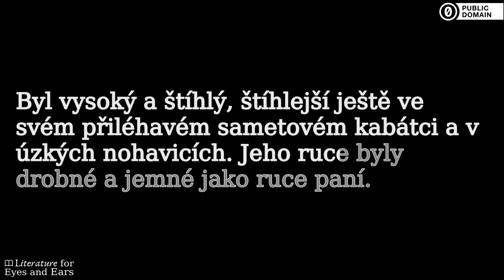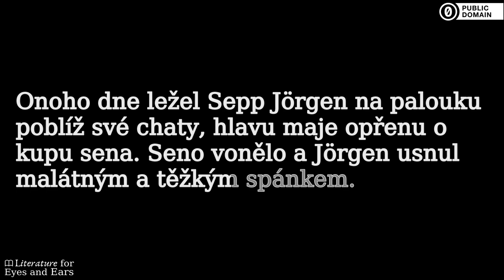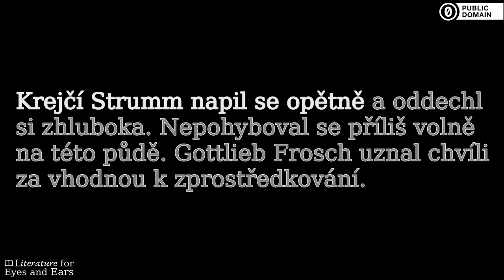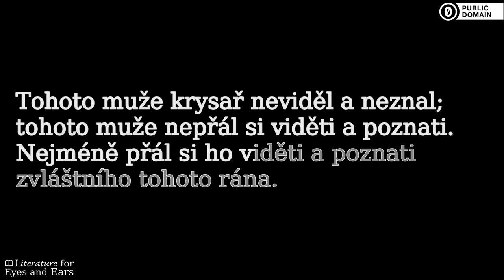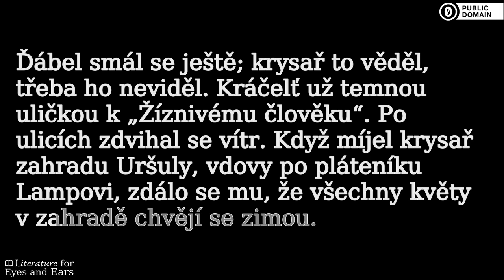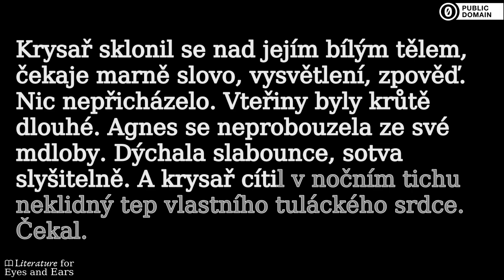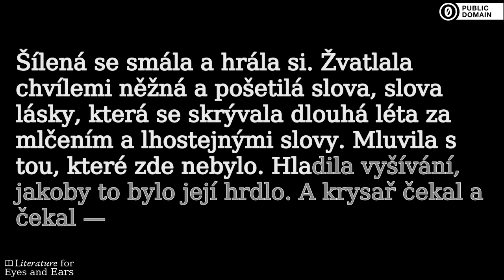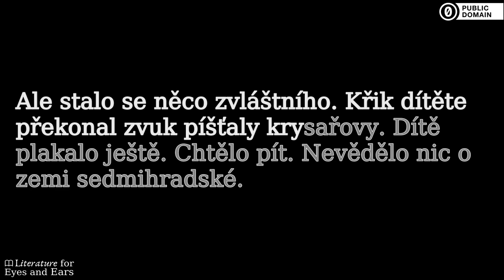Krysař by Viktor Dyk | Czech audiobook | Literature for Eyes and Ears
Practice and perfect your Czech spelling and pronunciation with this audiobook of Krysař by Viktor Dyk. Read and listen at the same time. Use the translated captions if you need help with difficult vocabulary. But don't rely on them too much.

Krátká novela českého spisovatele Viktora Dyka, jejímž námětem je staroněmecká saská pověst. Krysař přichází do města, aby ho zbavil krys; když mu pak ale není vyplacena slíbená odměna, krutě se měšťanům pomstí. Dyk tento motiv zpracoval s prvky symbolismu i romance, což z Krysaře dělá nadčasové a poetické dílo. (Summary by Kudrna)

Sections:
[00:00:00] → Kapitola I
[00:08:37] → Kapitola II
[00:11:15] → Kapitola III
[00:14:30] → Kapitola IV
[00:16:44] → Kapitola V
[00:19:41] → Kapitola VI
[00:23:57] → Kapitola VII
[00:30:52] → Kapitola VIII
[00:43:17] → Kapitola IX
[00:47:21] → Kapitola X
[00:52:30] → Kapitola XI
[00:59:57] → Kapitola XII
[01:03:32] → Kapitola XIII
[01:09:44] → Kapitola XIV
[01:15:39] → Kapitola XV
[01:19:38] → Kapitola XVI
[01:32:05] → Kapitola XVII
[01:38:07] → Kapitola XVIII
[01:46:30] → Kapitola XIX
[01:50:46] → Kapitola XX
[01:53:05] → Kapitola XXI
[01:57:02] → Kapitola XXII
[02:00:28] → Kapitola XXIII
[02:05:58] → Kapitola XXIV
[02:11:15] → Kapitola XXV
[02:14:18] → Kapitola XXVI